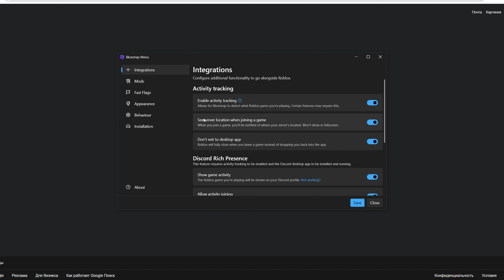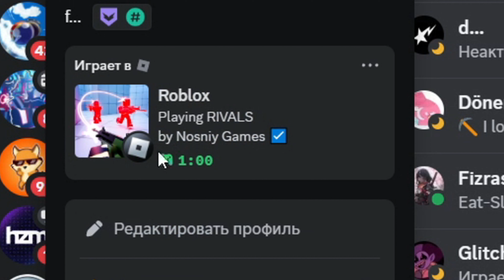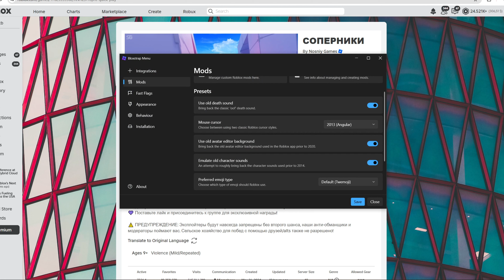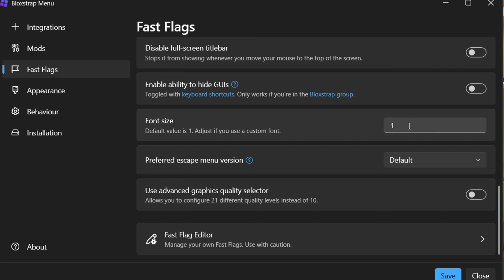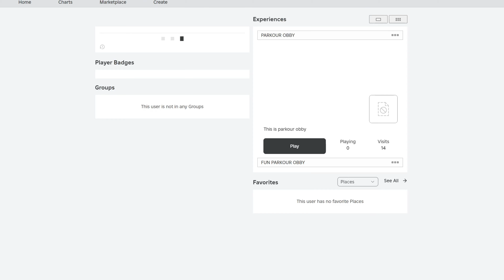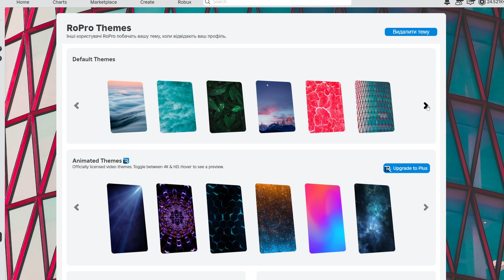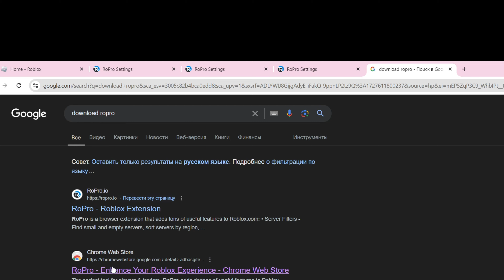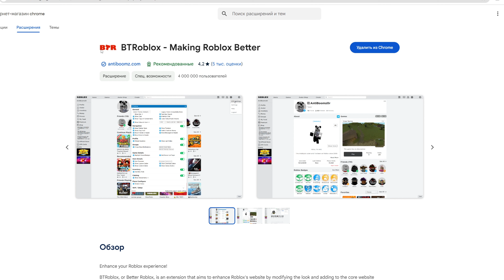Как улучшить роблокс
Да, я вернулся на канал, почти с нуля. Следующие ролики будут получше)

Здесь я рассказываю, как улучшить свой роблокс профиль и дисплей. Я не рассказывал особо много фич, но порекоммендовал как на моё мнение три лучших приложения для этого.